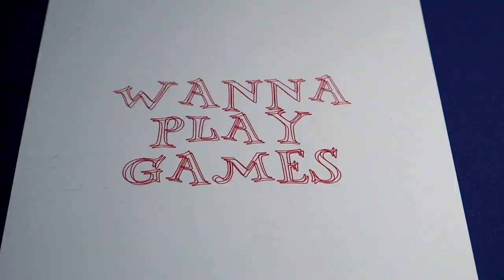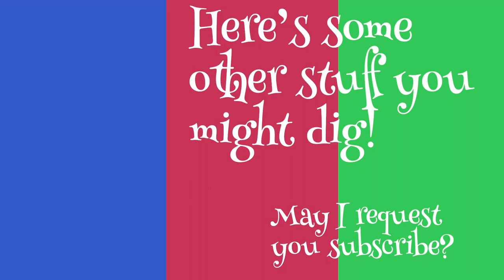Wanna Play ... Chicken Caesar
This is an amazing game about Blood on the Chicken Coop!  Learn some Latin and establish a legacy!